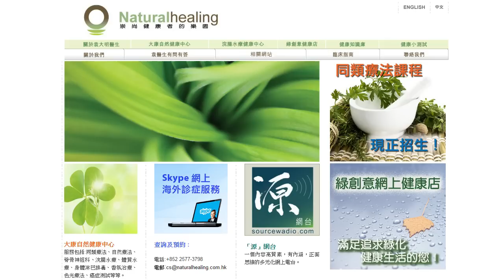《自然療法與你》- EP012 - 經痛 + 耳鳴 + 脫髮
今集袁醫生同Enya會回應聽眾關於經痛、耳鳴及脫髮的問題。